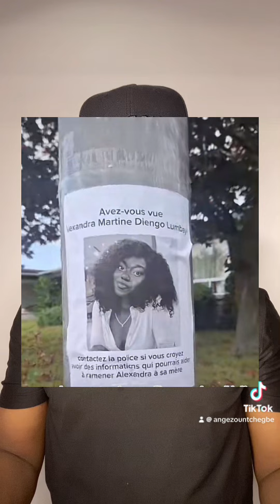Alexandra Lumbayi retrouvée sans vie ? Ce que l’on sait